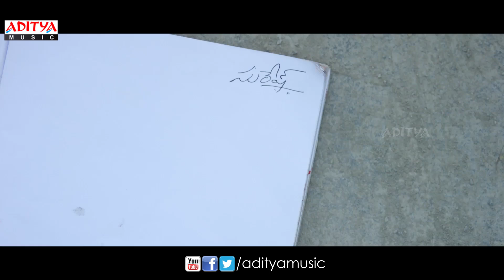Speedunnodu Theatrical Trailer || Bellamkonda Sreenivas, Sonarika, Tamanna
Watch & Enjoy Speedunnodu Theatrical Trailer, Starring Bellamkonda Sreenivas, Sonarika. Music Composed By DJ Vasanthh, Directed and Produced by Bheemaneni Srinivasa Rao.

Movie: Speedunnodu
Cast: Bellamkonda Sreenivas, Sonarika Badoria, Tamanna
Director: Bheemaneni Srinivasa Rao
Producer: Bheemaneni Srinivasa Rao
Banner: Goodwill Cinema